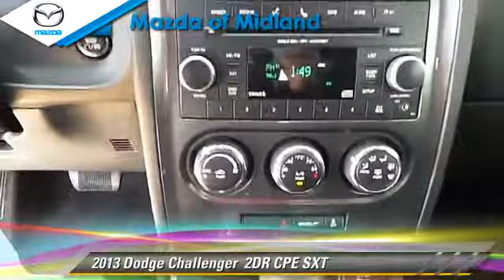Mazda of Midland, Midland TX 79709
[DFIN:3:3015180:I:3869:793E65D6:92d238593cd4598797f3029e8bf2fd4e]